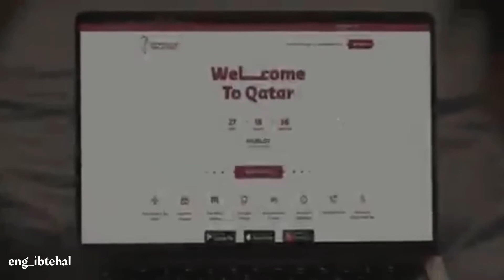كاس_العالم قطر_2022 تعليق_صوتي_voice_over